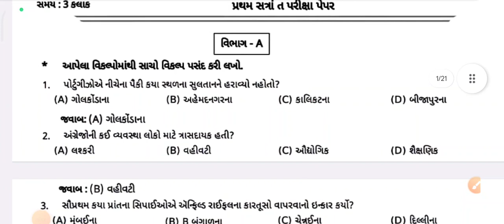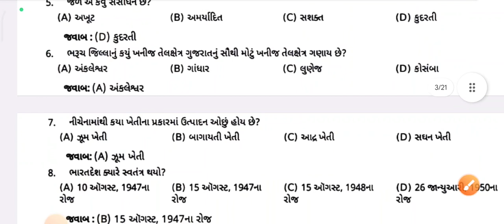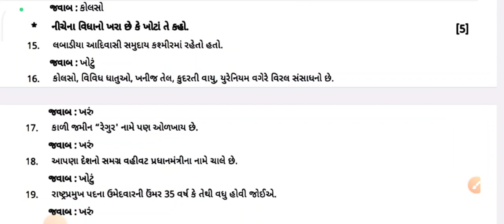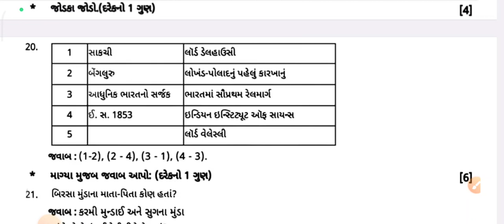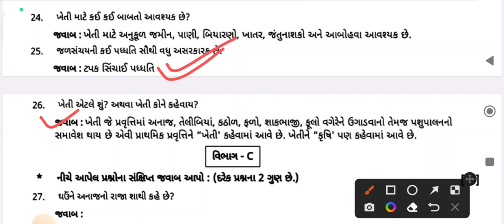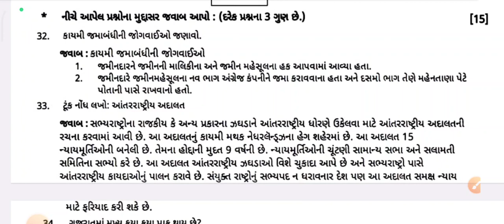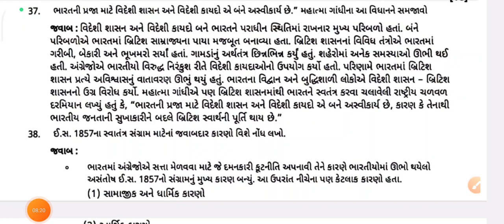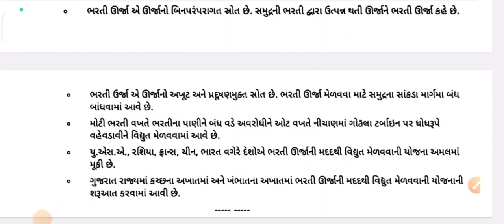Std 8 samajik vigyan First Exam Paper Solution 2023 | Dhoran 8 social science Pratham Pariksha 2023